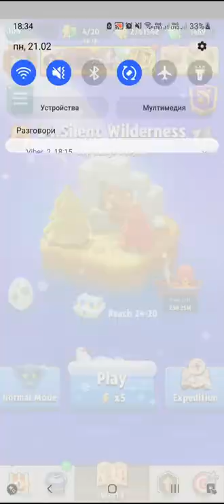Archero Hero Chapter 14.Level-1to 10